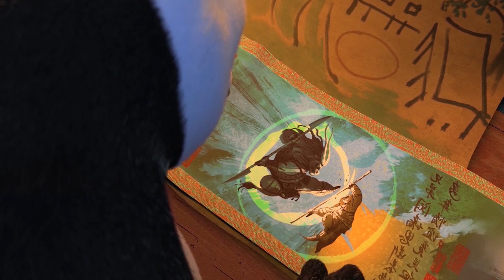The fighting bear dragon warriors / Bluebird Kh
Movie video are my favorite thing, almost all the time I was with the video. In this channel, all friends will watch the most famous videos in the world that you have or have not watched. There are science fiction, adventure stories, fighting stories, love stories, magic stories and so on. Please do not sue because I made this video to watch for fun. Finally, thank you very much for all the friends who supported and encouraged.

映画のビデオは私のお気に入りで、ほとんどずっと映画を見ていました。 このチャンネルでは、すべての友達が、あなたが見た、または見たことのない、世界で最も有名なビデオを見ることができます。 サイエンス フィクション、冒険物語、格闘物語、ラブ ストーリー、魔法の物語などがあります。 最後に、応援や励ましをくれた友人の皆様、本当にありがとうございました。

영화 비디오는 내가 영화와 함께 있는 거의 모든 시간 동안 내가 가장 좋아하는 것입니다. 이 채널에서 모든 친구들은 당신이 보거나 보지 않은 세계에서 가장 유명한 비디오를 볼 것입니다. 공상 과학 소설, 모험 이야기, 전투 이야기, 사랑 이야기, 마술 이야기 등이 있습니다. 마지막으로 응원과 격려를 아끼지 않은 모든 친구들에게 진심으로 감사드립니다.

電影視頻是我最喜歡的東西，幾乎所有的時間我都在看電影。 在這個頻道裡，所有的朋友都會看到你看過或沒看過的世界上最著名的視頻。 有科幻小說、冒險故事、戰鬥故事、愛情故事、魔法故事等等。 最後，非常感謝所有支持和鼓勵的朋友。

मूवी वीडियो मेरी पसंदीदा चीज है, लगभग हर समय मैं फिल्म के साथ था। इस चैनल में, सभी दोस्त दुनिया के सबसे प्रसिद्ध वीडियो देखेंगे जो आपने देखे हैं या नहीं देखे हैं। इसमें साइंस फिक्शन, एडवेंचर स्टोरीज, फाइटिंग स्टोरीज, लव स्टोरीज, मैजिक स्टोरीज वगैरह हैं। अन्त में आप सभी मित्रों का बहुत-बहुत धन्यवाद जिन्होंने सहयोग एवं प्रोत्साहन दिया।

វីដេអូភាពយន្តគឺជារឿងដែលខ្ញុំចូលចិត្តបំផុត ស្ទើរតែគ្រប់ពេលដែលខ្ញុំនៅជាមួយភាពយន្ត។ នៅក្នុង Channel នេះ មិត្តៗទាំងអស់នឹងបានទស្សនាវីដេអូល្បីៗនៅលើពិភពលោកដែលអ្នកមាន ឬមិនទាន់បានទស្សនា។ មានរឿងប្រឌិតបែបវិទ្យាសាស្ត្រ រឿងផ្សងព្រេង រឿងប្រយុទ្ធ រឿងស្នេហា រឿងវេទមន្តជាដើម។ ជាចុងក្រោយសូមអរគុណយ៉ាងជ្រាលជ្រៅចំពោះមិត្តភ័ក្តិទាំងអស់ដែលបានគាំទ្រ និងលើកទឹកចិត្ត។

Видеоролики — моя любимая вещь, почти все время, что я был с фильмом. На этом канале все друзья будут смотреть самые известные видео в мире, которые вы смотрели или не смотрели. Есть научная фантастика, приключенческие истории, боевые истории, любовные истории, волшебные истории и так далее. Наконец, большое спасибо всем друзьям, которые поддерживали и поощряли.

Videoclipurile din filme sunt lucrul meu preferat, aproape tot timpul am fost cu filmul. Pe acest canal, toți prietenii vor viziona cele mai faimoase videoclipuri din lume pe care le-ați vizionat sau nu. Există SF, povești de aventură, povești de luptă, povești de dragoste, povești magice și așa mai departe. În sfârșit, mulțumesc foarte mult pentru toți prietenii care au susținut și încurajat.

Video film adalah hal favorit saya, hampir sepanjang waktu saya menonton film. Di channel ini sobat semua akan menonton video-video paling terkenal di dunia yang sudah atau belum kalian tonton. Ada fiksi ilmiah, cerita petualangan, cerita pertarungan, cerita cinta, cerita sihir dan sebagainya. Akhir kata, terima kasih banyak untuk semua teman-teman yang telah mendukung dan menyemangati.

I video dei film sono la mia cosa preferita, quasi tutto il tempo che sono stato con il film. In questo canale, tutti gli amici guarderanno i video più famosi al mondo che hai o non hai visto. Ci sono fantascienza, storie d'avventura, storie di combattimento, storie d'amore, storie di magia e così via. Infine, grazie mille per tutti gli amici che hanno sostenuto e incoraggiato.

Les vidéos de films sont mon truc préféré, presque tout le temps où j'étais avec le film. Dans cette chaîne, tous les amis regarderont les vidéos les plus célèbres du monde que vous avez ou n'avez pas regardées. Il y a de la science-fiction, des histoires d'aventures, des histoires de combat, des histoires d'amour, des histoires de magie, etc. Enfin, merci beaucoup pour tous les amis qui ont soutenu et encouragé.

วิดีโอภาพยนตร์เป็นสิ่งที่ฉันชอบ เกือบตลอดเวลาที่ฉันอยู่กับภาพยนตร์ ในช่องนี้ เพื่อนๆ ทุกคนจะได้ดูวิดีโอที่โด่งดังที่สุดในโลกที่คุณเคยดูหรือยังไม่ได้ดู มีทั้งนิยายวิทยาศาสตร์ เรื่องราวการผจญภัย เรื่องราวการต่อสู้ เรื่องราวความรัก เรื่องราวเวทมนตร์และอื่นๆ สุดท้ายนี้ขอขอบคุณเพื่อน ๆ ทุกคนมาก ๆ ที่คอยสนับสนุนและให้กำลังใจ

Filmvideos sind meine Lieblingsbeschäftigung, fast die ganze Zeit war ich beim Film. In diesem Kanal sehen sich alle Freunde die berühmtesten Videos der Welt an, die Sie gesehen haben oder nicht. Es gibt Science-Fiction, Abenteuergeschichten, Kampfgeschichten, Liebesgeschichten, Zaubergeschichten und so weiter. Abschließend vielen Dank an alle Freunde, die uns unterstützt und ermutigt haben.

Film videoları en sevdiğim şey, neredeyse her zaman filmle birlikteydim. Bu kanalda tüm arkadaşlarınız izlemiş olduğunuz veya izlemediğiniz dünyanın en ünlü videolarını izleyecek. Bilim kurgu, macera hikayeleri, dövüş hikayeleri, aşk hikayeleri, sihir hikayeleri vb. Son olarak destekleyen ve cesaretlendiren tüm arkadaşlara çok teşekkür ederim.